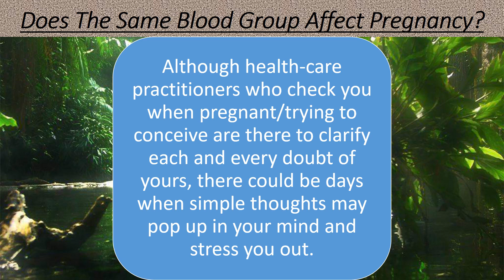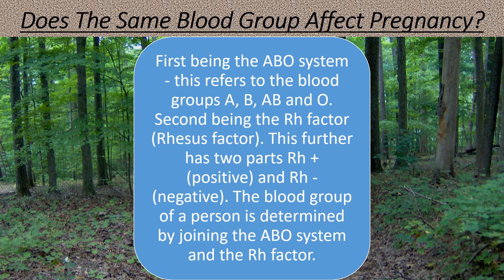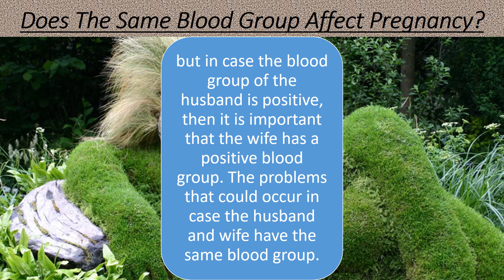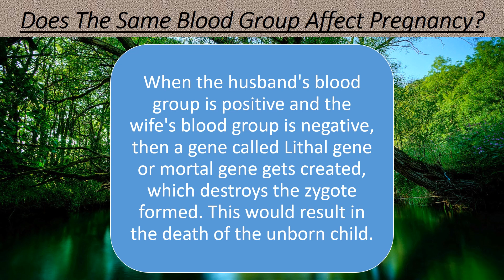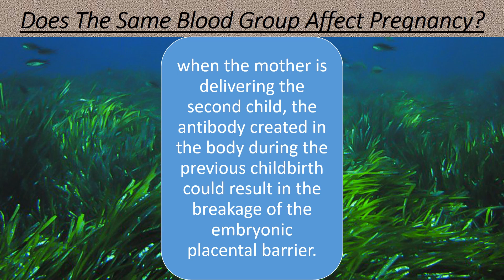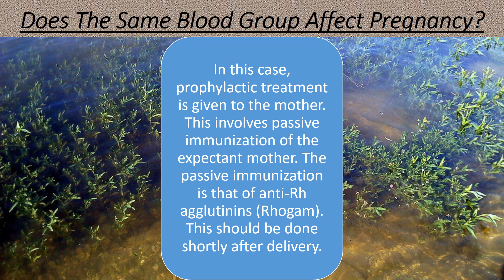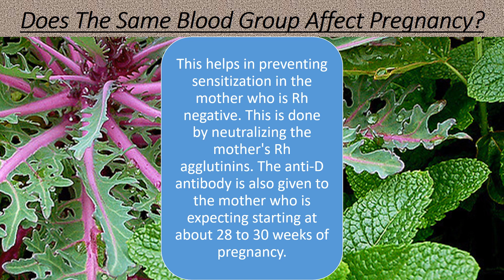Check blood group for pregnancy. ( DOCTOR'S TIPS )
Check blood group for pregnancy.